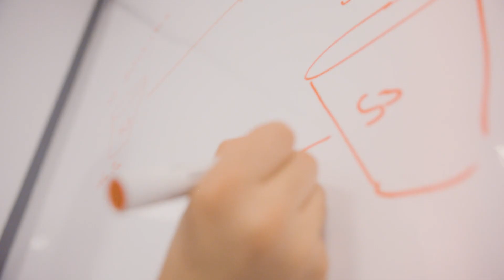Firemind Invests in Early-Career Talent to Bridge GenAI Cloud-Skills Gap | Amazon Web Services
Learn how AWS Partner, Firemind, bridges the cloud-skills gap by hiring early-career, AWS-skilled talent from AWS Education Programs.